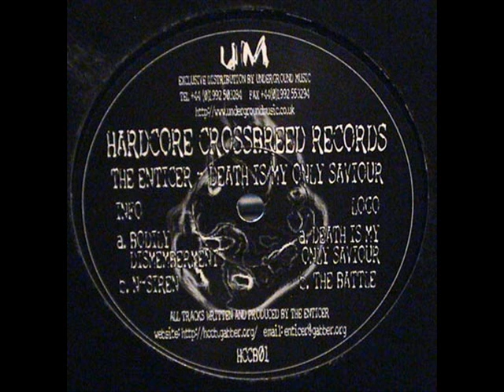The Enticer - Death Is My Only Saviour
Enticer, The ‎-- Death Is My Only Saviour
Label:
Hardcore Crossbreed Records -- HCCB01
Format:
Vinyl, 12", 33 ⅓ RPM
Country:
UK
Released:
2001
Genre:
Electronic
Style:
Hardcore, Gabber

A1 Bodily Dismemberment
A2 N-Siren
B1 Death Is My Only Saviour
B2 The Battle

Companies etc▼
Distributed By -- Underground Music

Credits▼
Written-By, Producer -- Enticer, The